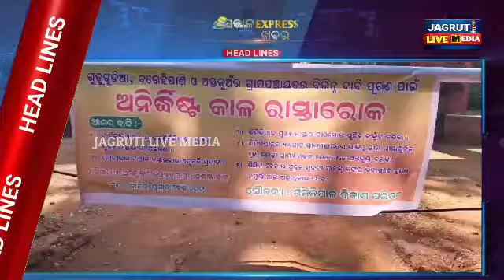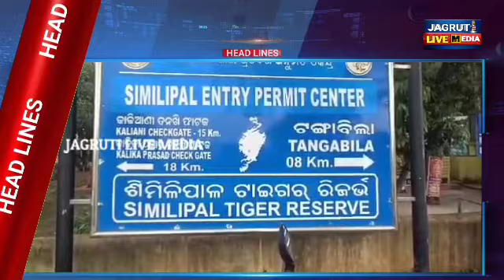15 October 2023 || ସକାଳ express ଖବର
15 October 2023  ସକାଳ express ଖବର